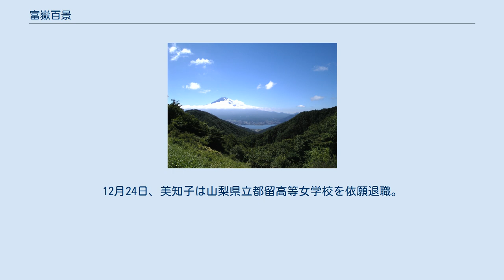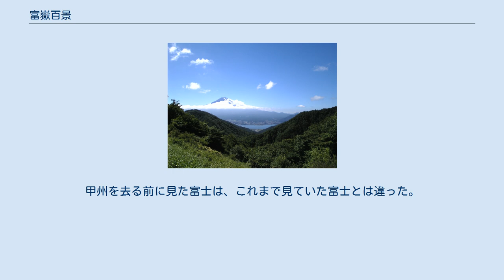富嶽百景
『富嶽百景』（ふがくひゃっけい）は、太宰治の短編小説・随筆。
 御坂峠 1938年（昭和13年）7月上旬頃、太宰の身の回りの面倒をみていた中畑慶吉と北芳四郎が、井伏鱒二に太宰の結婚相手の世話を依頼する。
井伏の広島県立福山中学校（現・広島県立福山誠之館高等学校）の同期生の弟が東京日日新聞の記者をしており、そこからたどる縁で甲府市に住む石原美知子との結婚話が始まった。
美知子は地質学者・石原初太郎の四女で、山梨県立都留高等女学校（山梨県立都留高等学校の前身の一つ）の教諭を務めていた。
 1938年（昭和13年）9月13日、太宰は、井伏鱒二の勧めにより山梨県南都留郡河口村（富士河口湖町河口）の御坂峠にある土産物屋兼旅館である天下茶屋を訪れる。
井伏は7月末頃より天下茶屋に滞在していた。
 9月18日、太宰は井伏の付き添いで、甲府市水門町（朝日一丁目）に居住する石原美知子と見合いを行なう。
太宰はただちに結婚を決意したという。
11月6日、美智子と婚約。
11月16日、甲府市竪町（朝日五丁目）の下宿屋である寿館に移る。
12月24日、美知子は山梨県立都留高等女学校を依願退職。
 1939年（昭和14年）1月6日、甲府市御崎町（朝日五丁目）の借家に移転。
1月8日、杉並区の井伏宅で結婚式を挙行。
 「富嶽百景」は、長編「火の鳥」を作成すべく、井伏鱒二の逗留する天下茶屋に3ヶ月間いる間に起こったことを小説にしている。
太宰は同年9月1日、甲府から三鷹へ転居。
「火の鳥」は未完に終わったが、甲府時代に「黄金風景」「女生徒」「葉桜と魔笛」「八十八夜」「畜犬談」などを著し、『愛と美について』（竹村書房）と『女生徒』（砂子屋書房）の2冊の作品集を上梓している。
 昭和十三年の初秋、思いを新たにする覚悟で、かばん一つ提げて旅に出た「私」は、師の井伏鱒二が滞在する、甲州御坂峠の天下茶屋に身を寄せる。
そこは嫌でも向き合わなければならないほど、富士がよく見える場所であった。
あまりに「おあつらえ向き」だとして、富士にあまり良い印象を抱かなかった「私」だが、旅先での出会いや自己との対話を通し、少しずつ富士に対する思いを変えてゆく。
甲州を去る前に見た富士は、これまで見ていた富士とは違った。